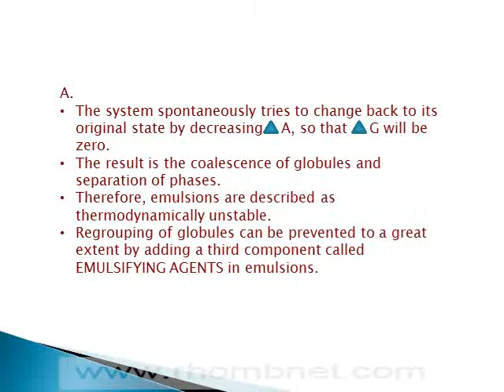THERMODYNAMIC CAUSES FOR INSTABILITY